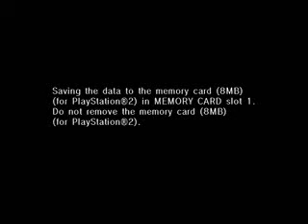GGXX Accent Core Survival Part 4